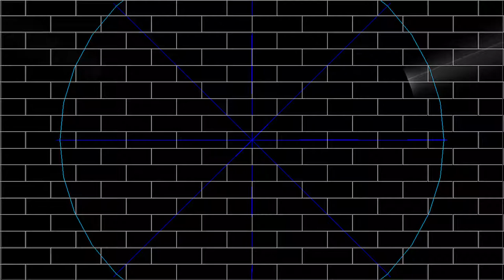Why I Support Gay Marriage (BFHL Gameplay)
Hey thanks for the view, this is my opinion on gay marriage, if I offended anyone I am sincerely sorry. Feel free to give me any suggestions, tell me what you wanna see next!!
Twitch.tv/howtoschooler
Facebook.com/howtoschooler
Twitter.com/howtoschooler